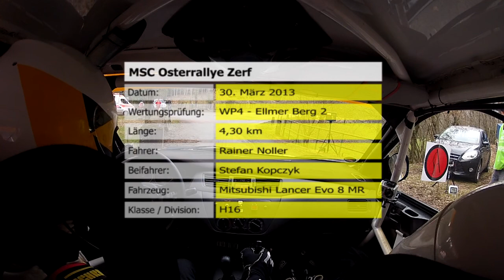Osterrallye Zerf 2013 - WP4 Ellmer Berg - Noller/Kopczyk - Mitsubishi Lancer Evo 8 MR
Event: ADAC-MSC Osterrallye Zerf -- Date: 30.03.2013 -- Team: Rainer Noller / Stefan Kopczyk - Car: Mitsubishi Lancer Evo 8 MR - SS4: Ellmer Berg 4,30km